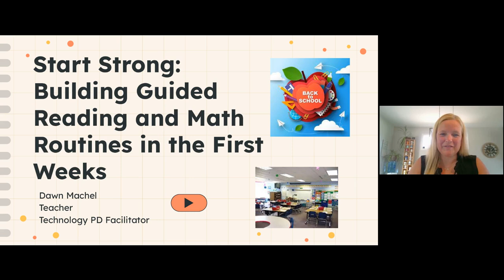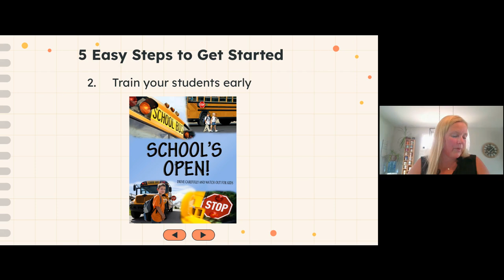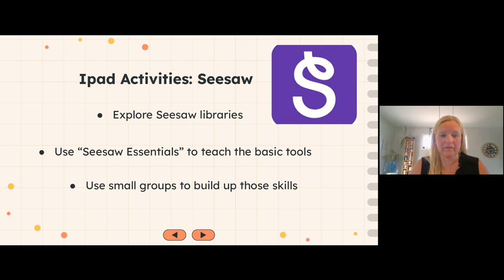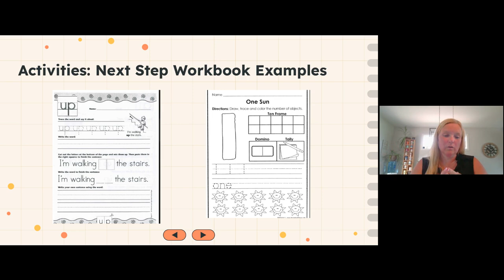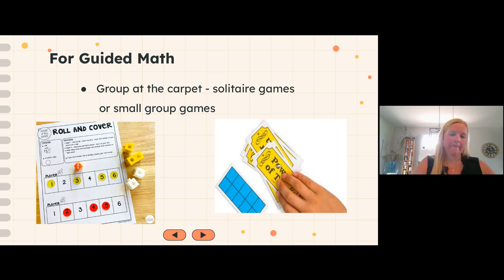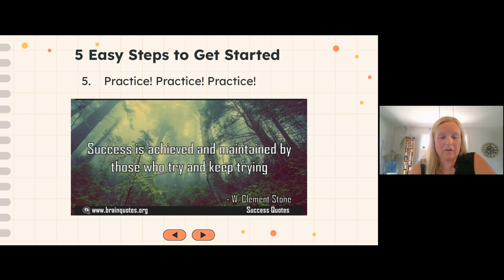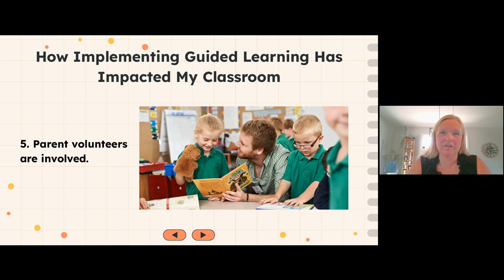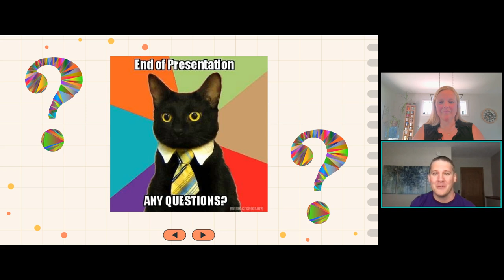Start Strong: Guided Reading and Math Routines for the First Weeks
Establishing routines at the start of the school year is crucial for classroom success! Join me as I demonstrate how I utilize Seesaw to create routines during reading and math time from day one. Discover easy activities for centers that will keep students engaged, foster independent learning, and serve as an assessment tool. Parents also gain insight into their child's progress over the year.